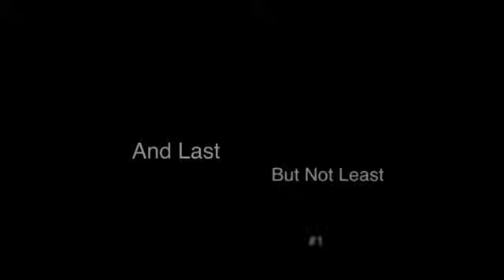ME Top 5: Star Wars Games That Need Sequels!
Here's my top 5 Star Wars Games that I want to see developed! Enjoy!